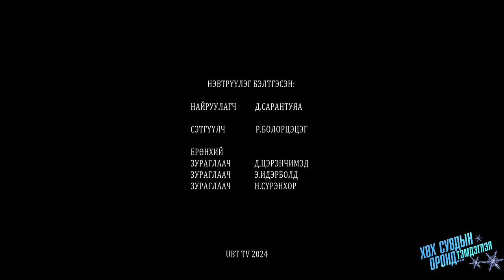МӨСНИЙ БАЯРЫН 2024